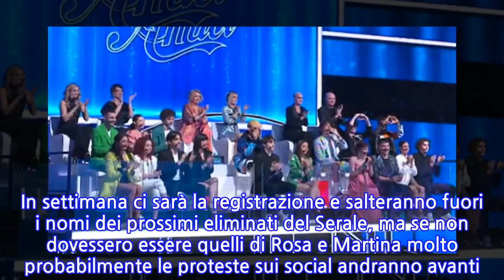Anticipazioni Serale Amici 20 terza puntata: eliminati, guanti e ballottaggi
Fare previsioni sulle anticipazioni sulla terza puntata del Serale di Amici 2021 non è per niente facile. Le prime due serate infatti hanno riservato dei veri colpi di scena. I giudici hanno espresso le loro preferenze e non sono esattamente le stesse del pubblico a casa. Ancor prima che iniziasse il Serale di Amici, sul Web erano quattro i nomi degli allievi che non erano molto gettonati per proseguire la gara. Questi nomi erano Gaia, Ibla – già eliminate -, Rosa e Martina. Quest’ultima più di tutti non ha particolarmente colpito il pubblico a casa, invece è riuscita più volte a far colpo sui giudici. Sono due degli allievi più discussi quest’anno. Martina è stata messa a rischio eliminazione da Zerbi e Celentano, ma i giudici l’hanno sempre salvata. Lo stesso è successo con Rosa, che è riuscita a strappare un punto anche a Tommaso. Tra mille polemiche esplose sui social e un pubblico molto arrabbiato per queste scelte, la puntata di sabato prossimo di Amici 2021 sarà ricca di tensioni. In settimana ci sarà la registrazione e salteranno fuori i nomi dei prossimi eliminati del Serale, ma se non dovessero essere quelli di Rosa e Martina molto probabilmente le proteste sui social andranno avanti. Tra le due ballerine Martina sembrerebbe la più debole anche agli occhi dei giudici: l’hanno salvata al ballottaggio, ma non ha mai preso un punto nelle manche. Anche Raffaele è finito una volta al ballottaggio, per cui anche lui rischierà nella prossima puntata. Per quanto riguarda la squadra Zerbi-Celentano, dopo le eliminazioni di Esa e Leonardo quello a rischio adesso potrebbe essere Deddy. Come già successo finora, nelle anticipazioni del prossimo Serale di Amici ci sarà un solo eliminato. Solo quello della prima manche infatti viene rivelato in studio, con il pubblico presente. L’esito del ballottaggio viene rivelato in casetta. Questa settimana non era difficile immaginare chi sarebbe uscito tra Leonardo e Aka7even, ma non è detto che la prossima volta sarà semplice farsi un’idea sull’eliminato non svelato nelle anticipazioni. Molto dipenderà anche dai nuovi guanti di sfida, che di sicuro non mancheranno almeno da parte della Celentano. Questi sono i nomi che, in teoria, rischierebbero di più. I colpi di scena però potrebbero essere dietro l’angolo, e ce ne sono stati in passato. Se le squadre dovessero giocare di vera strategia, quindi per eliminare i più forti, ci si potrebbe ritrovare con due tra Aka7even, Giulia, Samuele, Tommaso, Sangiovanni ed Enula, che sulla carta sono i più forti. Mai dire mai insomma, fare previsioni sui prossimi eliminati del Serale di Amici 2021 non è per nulla facile. Tra gli ospiti invece torneranno Pio e Amedeo?
INFORMATION
• Source: gossipetv